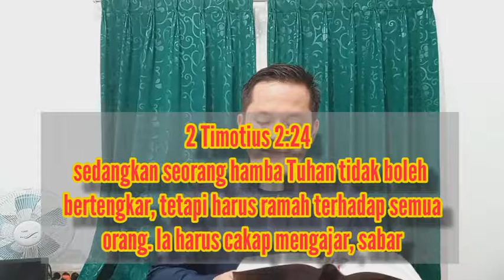RENUNGAN PAGI || Senin, 01 November 2021 || 2 Tinotius 2:24